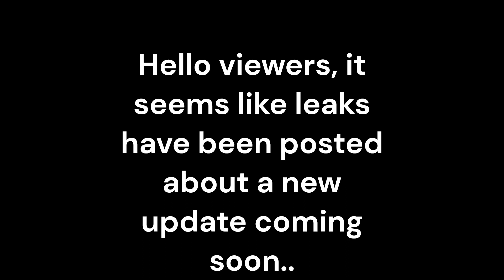Route 7 Update News & More! (Doodle World)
New leaks have been released. Many new things are coming in this update in Doodle World!